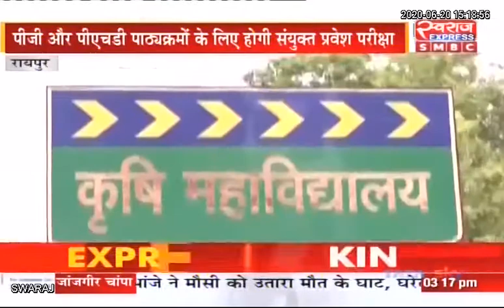Chhattisgarh News: कोरोना काल में कृषि विश्वविद्यालय में पहली ऑफलाइन परीक्षा 12 जुलाई को आयोजित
Indira Gandhi Agriculture University,Raipur (C.G.)